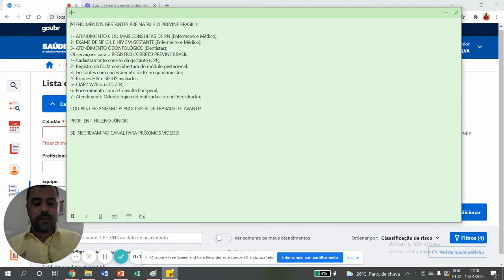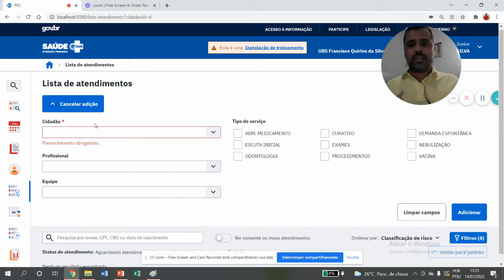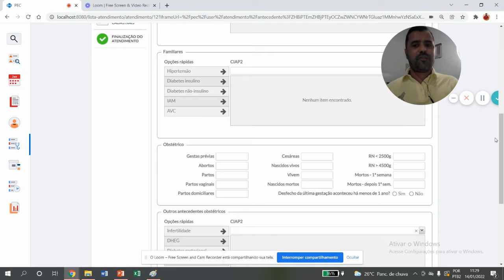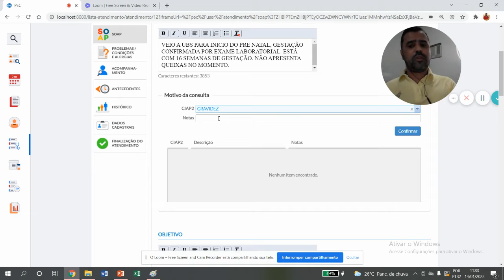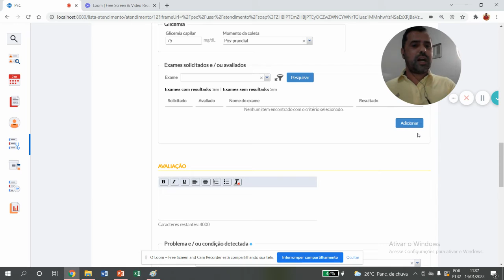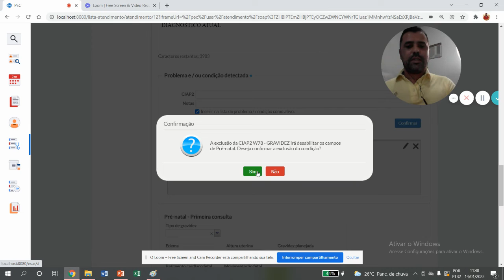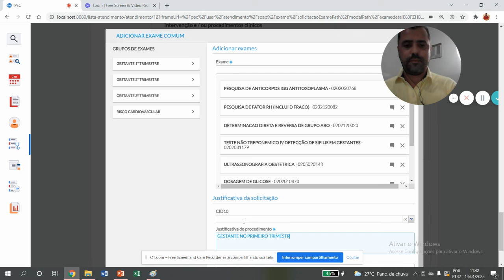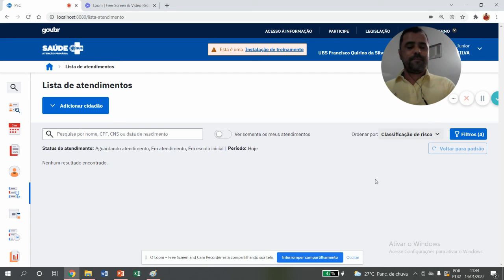Registro da Consulta de Pré Natal, médico, enfermeiro e dentista PREVINE BRASIL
Como realizar o Pré Natal, Médico, Enfermeiro e Dentista na Atenção Básica.
Campos obrigatórios preenchiemento para o Previne Brasil 2022.